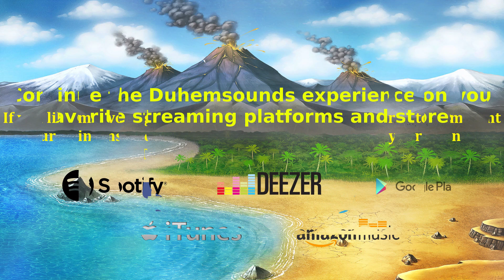Shop Theme - Zelda Ocarina Of Time : Cover by Duhemsounds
A taste of summer with my Shop Theme cover from Zelda Ocarina of Time :)
Go on Facebook to catch more about this cover :)
Give it a blue thumb if you like it and don't hesitate to comment your opinions about it =3

- Copyrights, Infos and Tags -

Shop Theme has been originally composed by Kōji Kondō(近藤浩治) and is part of The Legend of Zelda : Ocarina of Time copyrighted by Nintendo (1998).

Arrangement by Duhemsounds (2019)

🐺 Duhemsounds everywhere 🐺

Wanna get in touch with me ? Looking news and extra content ?

Catch me on the social medias :

- Spotify & YouTube sharings, news and major communications. Sharing of Instagram trailers of my next releases to come

Listen or buy my music on your favorites platforms :

- Streaming Platforms -